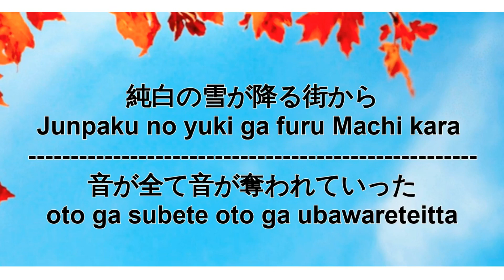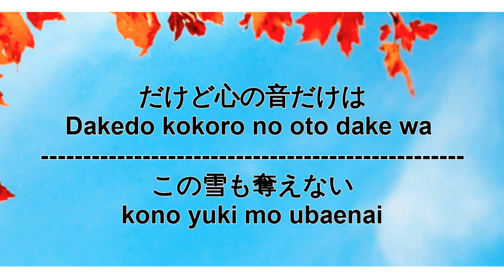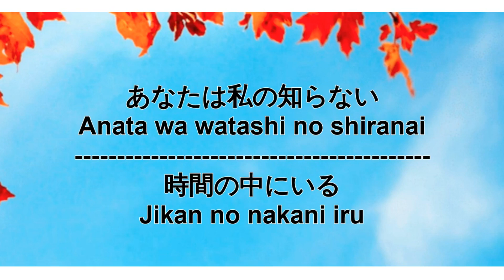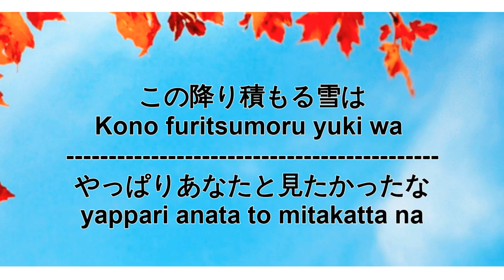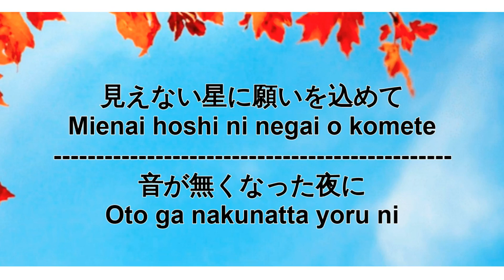Silent by Sekai No Owari Lyrics || 世界の終わりサイレント歌詞 || Romaji & Kanji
Song: Selent || サイレント
Artist: Sekai No Owari || 世界の終わり